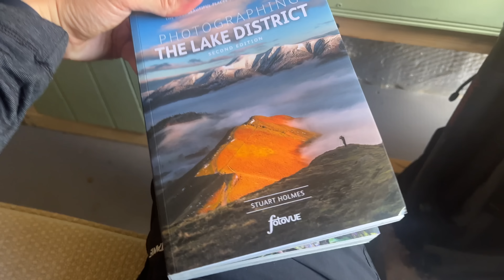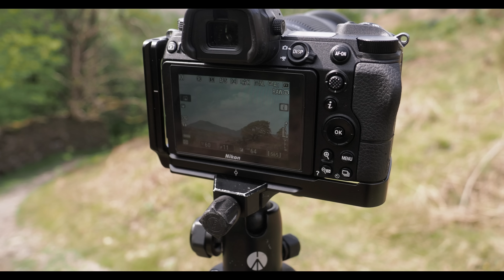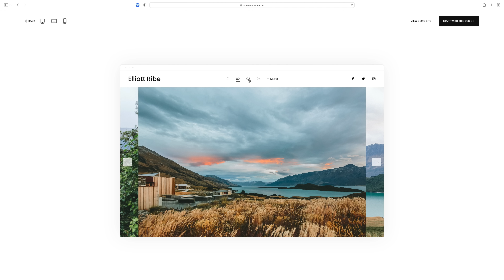It's Time to Change this Cycle...